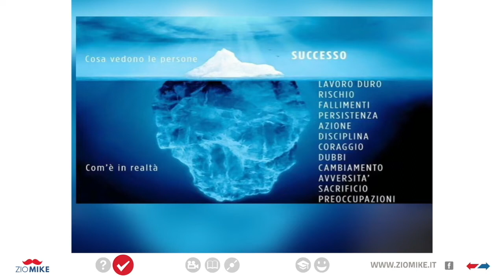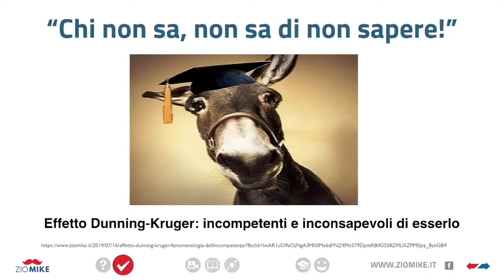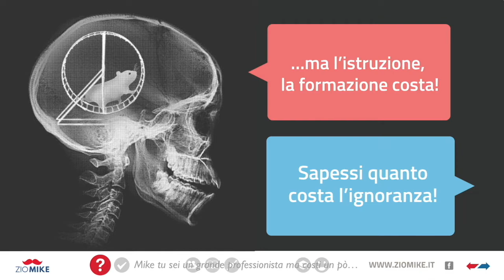LEGGI E CRESCI, PAGA E IMPARA - Zio Mike Life Coach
Il risultato di ciò che siamo dipende da quanto abbiamo investito del nostro tempo e del nostro denaro a migliorare noi stessi attraverso la lettura, lo studio e la formazione.